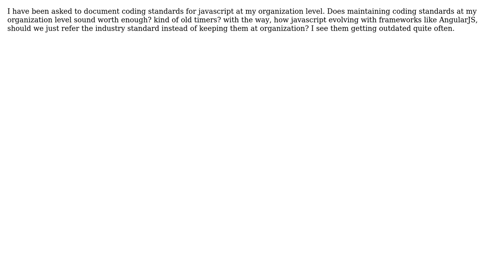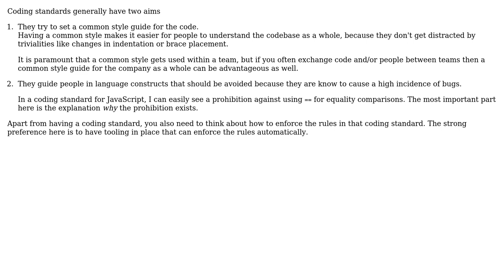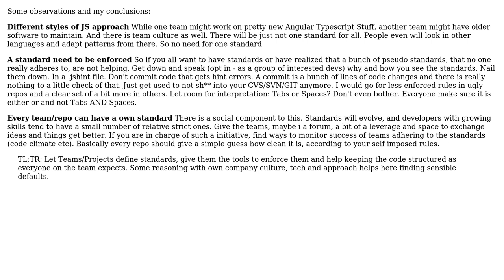Software Engineering: Organization level Coding Standard (3 Solutions!!)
Software Engineering: Organization level Coding Standard

With thanks & praise to God, and with thanks to the many people who have made this project possible! | Content (except music & images) licensed under CC BY-SA | Music | Images & others | With thanks to user Venkatesh Laguduva user Sebs user Kristian H user Bart van Ingen Schenau and the Stack Exchange Network Trademarks are property of their respective owners. You are responsible for your own actions.